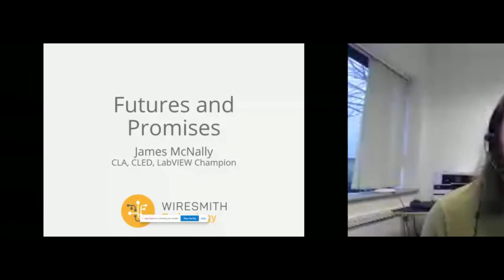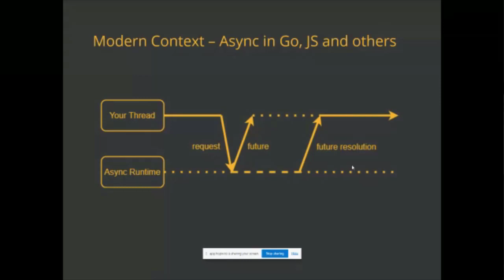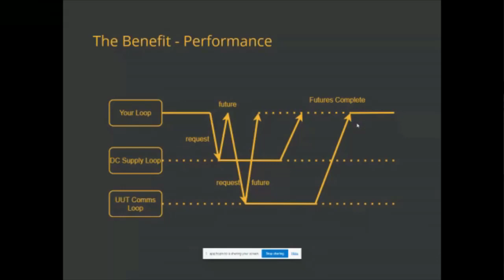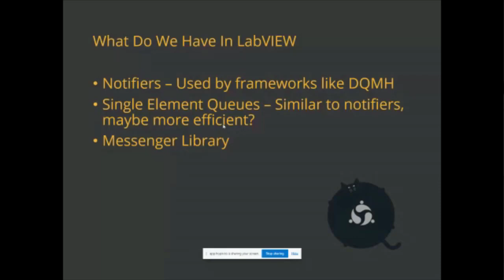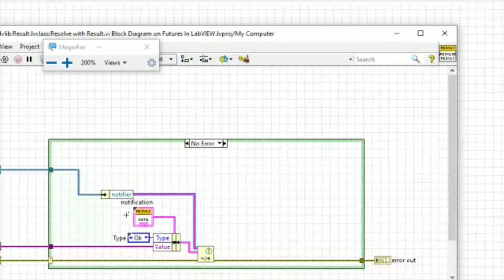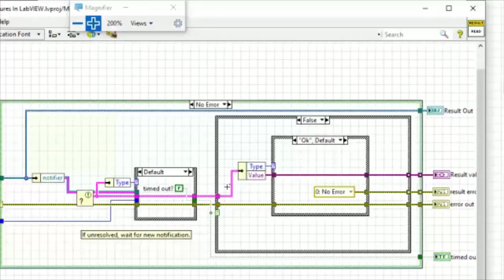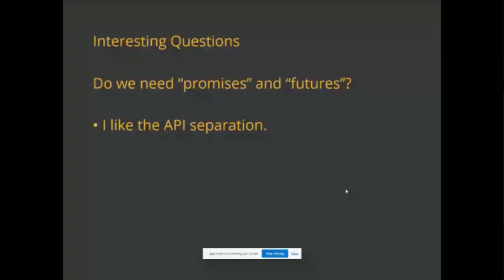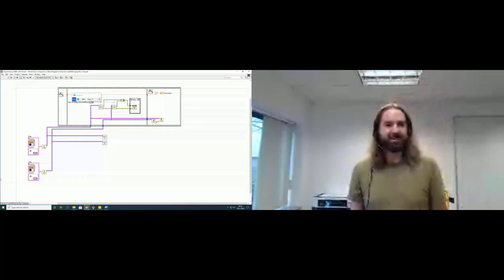Future Promises: Borrowing Ideas From Async Languages - James McNally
Futures and Promises are a concept that is core to asynchronous programming in many languages (JavaScript, Rust, C#).

With asynchronous QMH models everywhere in LabVIEW, can't we leverage the concept too?

This talk will introduce the terminology and demonstrate how they can work with existing constructs, and perhaps a dedicated API.